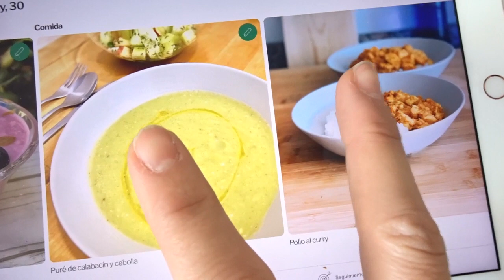¡¡Tienes que verlo!! Cocinamos juntas!